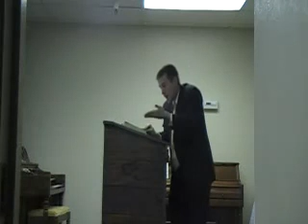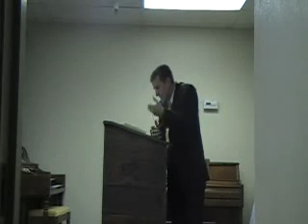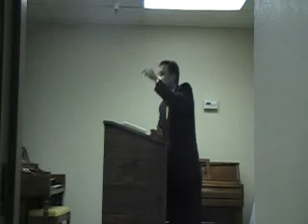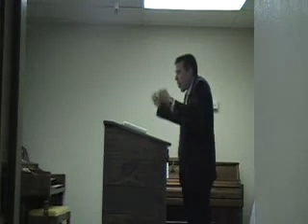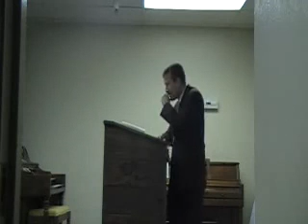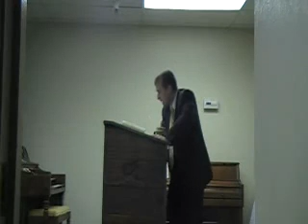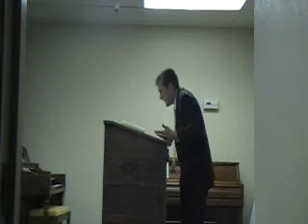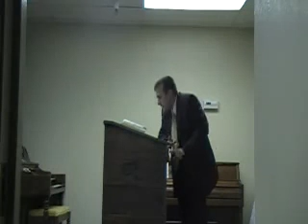The Church as the Body of Christ